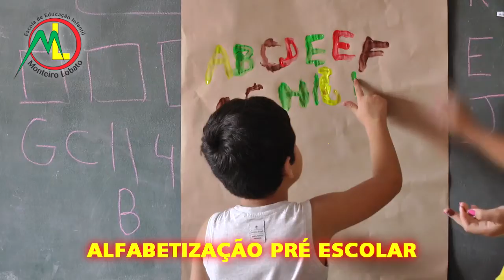EXPRESSO DE NOTÍCIAS: CONFIRA AS PRINCIPAIS NOTÍCIAS DA REGIÃO